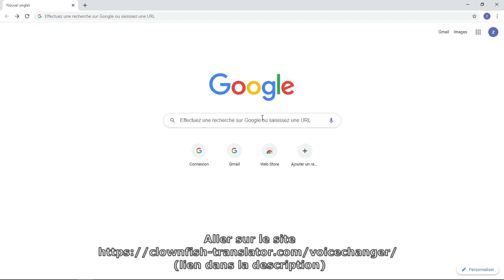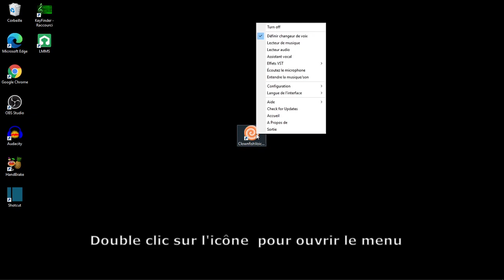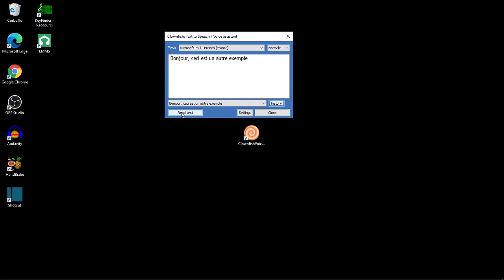Transformer du texte en voix - Synthétiseur vocal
Comment convertir du texte en voix à l'aide d'un logiciel gratuit.
Il suffit de Copier, Coller et écouter le logiciel qui lit le texte à voix haute.
Voici donc par exemple une manière facile,rapide et gratuite pour tester la durée et l’impact d’un texte voix off.
Plusieurs langues sont disponibles dans le logiciel dont des voix françaises, anglaise, ...